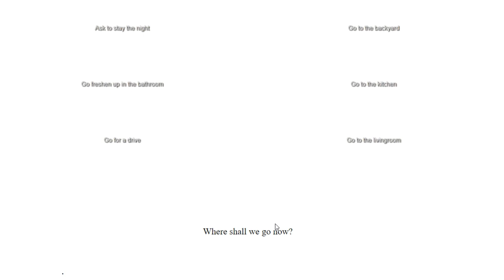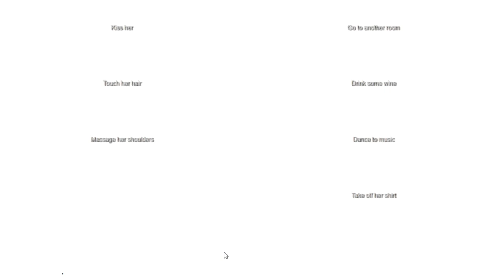I Can't Believe She Let Us Do This?! (Date Ariane Simulator #3)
showers are cool I guess...